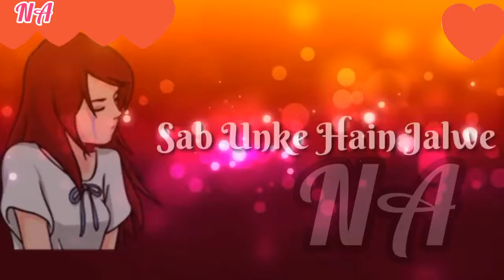To_Chalu_To_Chalu